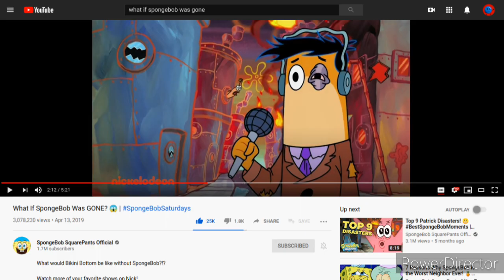Strange Thing Happened To Perch Perkins